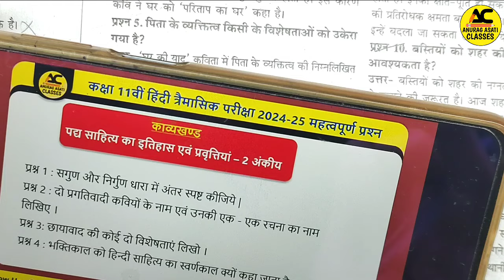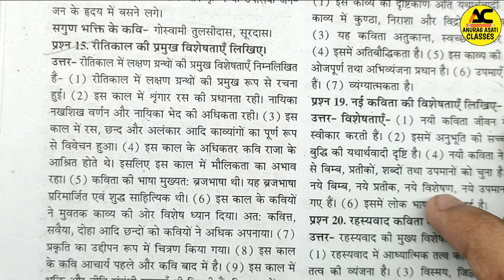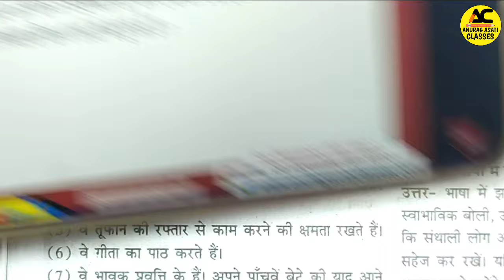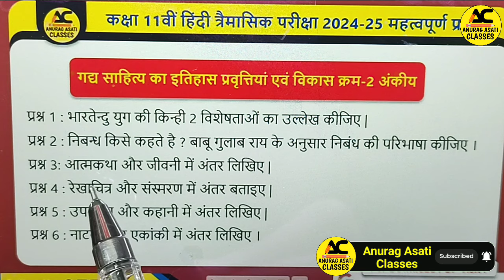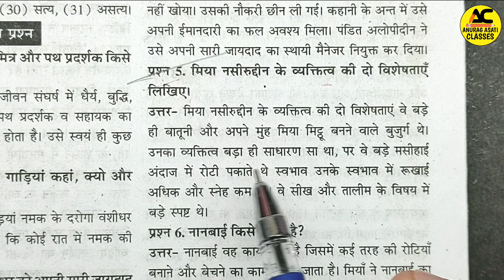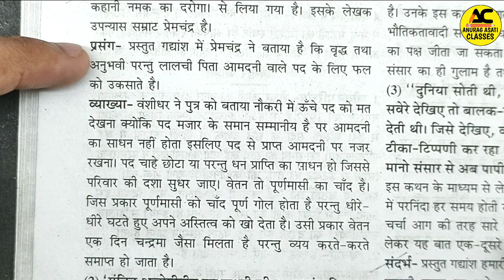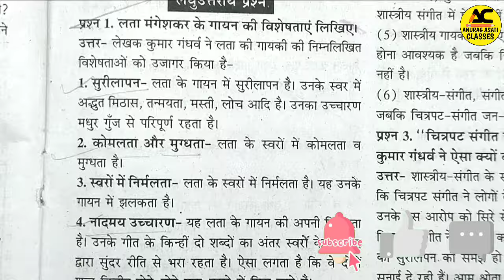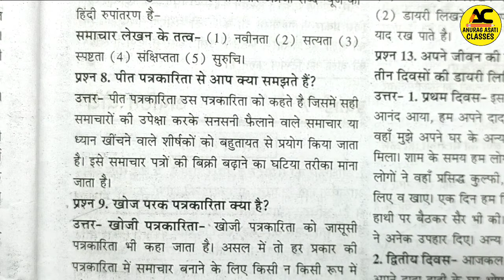Class 11th Hindi हिंदी Trimasik Pariksha Real Paper😍 2024-25 | Important Question Answer | Mp Board🔥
🔴 Topic cover,

19 september ka paper class 11th hindi
trimasik pariksha paper 2024 class 11th hindi

Hindi class 11th important questions 2024 trimasik pariksha,
Trimasik pariksha 2024-25 Class 11th Hindi important questions,
Class 11th Hindi quarterly exam Important questions 2024 Mp Board,
Class 11th Hindi Trimasik pariksha important questions 2024 Mp Board,
Mp Board class 11th Hindi Trimasik pariksha important questions 2024,
Mp Board class 11th Hindi trimasik paper 2024-25,
Mp Board class 11th Hindi quarterly exam Important questions 2024-25,
Class 11th Hindi trimasik pariksha syllabus 2024-25 Mp Board,
Mp Board class 11th Hindi trimasik pariksha syllabus 2024-25,
Hindi important questions class 11th trimasik pariksha
कक्षा 11वीं हिंदी त्रैमासिक परीक्षा महत्वपूर्ण प्रश्न 2024,
हिंदी कक्षा 11वीं त्रैमासिक परीक्षा पेपर 2024,
कक्षा 11वीं हिंदी त्रैमासिक परीक्षा पेपर ,
हिंदी कक्षा 11वीं त्रैमासिक पेपर एमपी बोर्ड ,
एमपी बोर्ड कक्षा 11वीं हिंदी त्रैमासिक परीक्षा पेपर,
एमपी बोर्ड कक्षा 11वीं हिंदी त्रैमासिक परीक्षा महत्वपूर्ण प्रश्न,
एमपी बोर्ड त्रैमासिक परीक्षा पेपर कक्षा 11वीं हिंदी